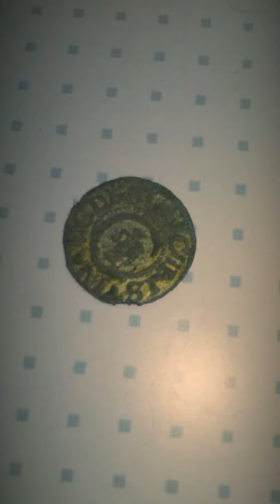Я мои близкие и друзья 💥 💥 💥